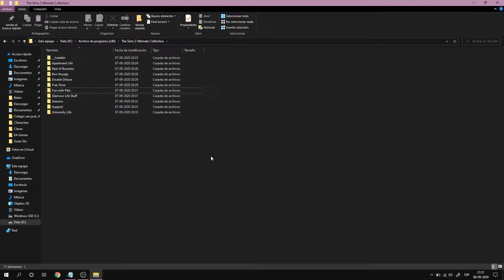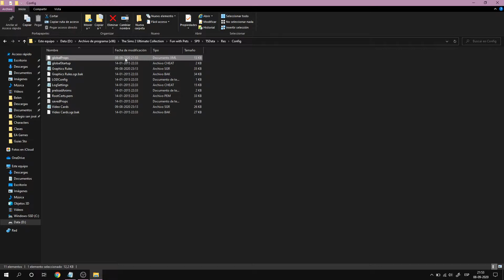Tutorial sims 2: Como activar allmenus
Hola soy Bell :D

Recuerden que deben seguir los pasos como se explica en el vídeo.

bye